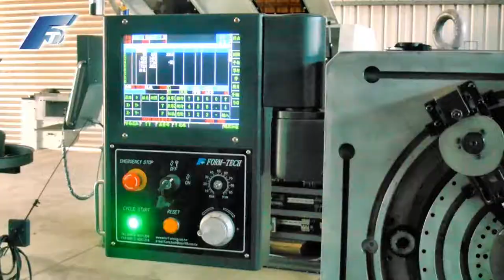NEW FORM-TECH 和豐泰企業有限公司 MS-20 Strip / Wire Forming Machine